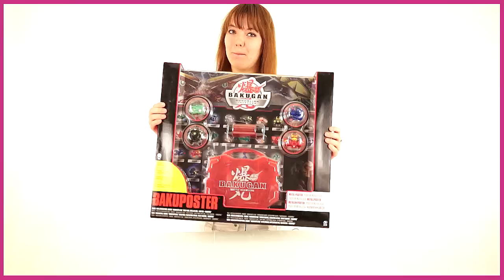Bakugan 3. Набор с металлическим постером (64349S)